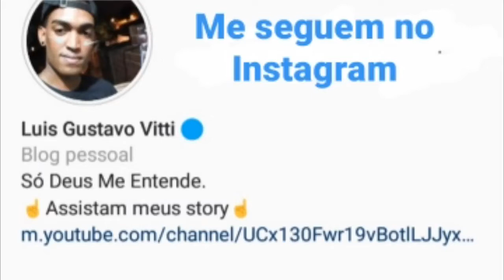MC BIANCA - BRABA NA SENTADA [DJ ZIGÃO DA BRASÍLIA]...